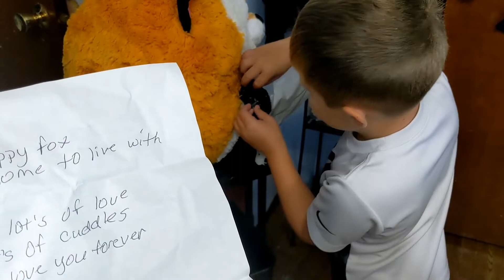Mystery Box Giveaway Part 1 Friend Mail from Deb Martin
Hey y'all
This is a sneak peak of some things that'll be in the Sunnys Place Mystery Box Giveaway !! Tysm Deb is Goth for all the wonderful amazing products love!!

P.R or other inquiries
Sunnys Place
203 N.Clay #323

P S.A
I'll be creating a LinkedIn Account